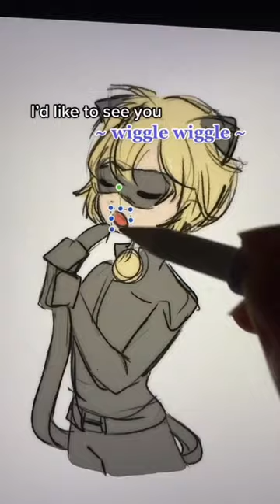Chat Noir’s Choir ✨